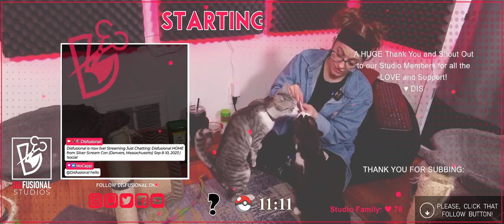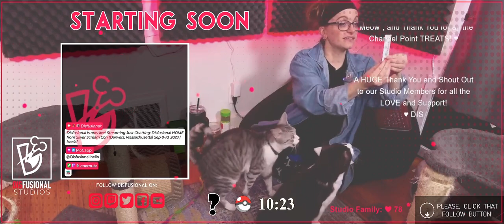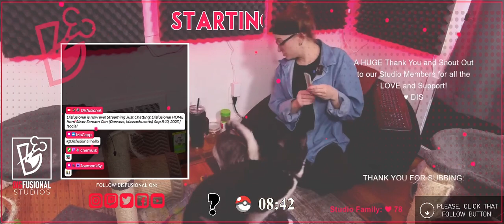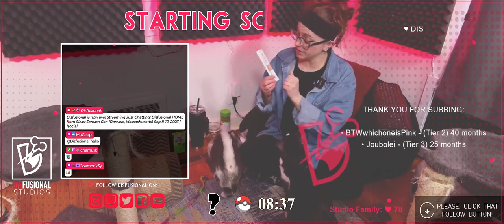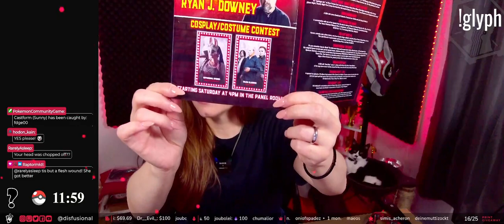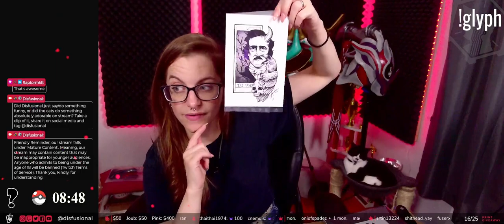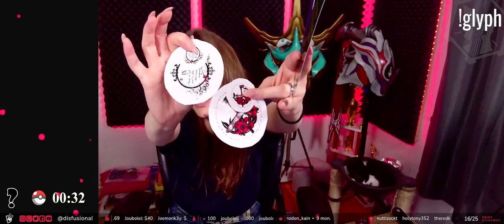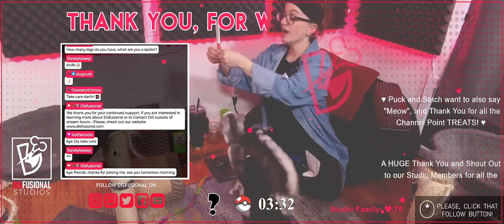Disfusional REACTS: Silver Scream Con - Cosplay Guest Appearance (9-11-2023)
Disfusional REACTS: Silver Scream Con - STORIES from Danvers, Massachusetts (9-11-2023)